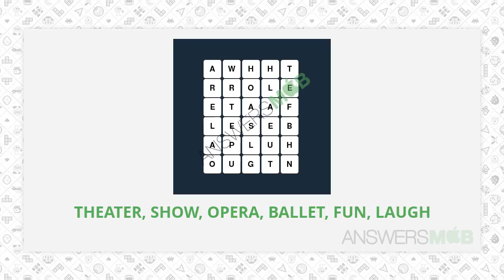WordBrain Themes Entertainment Level 2 Answer - AnswersMob.com